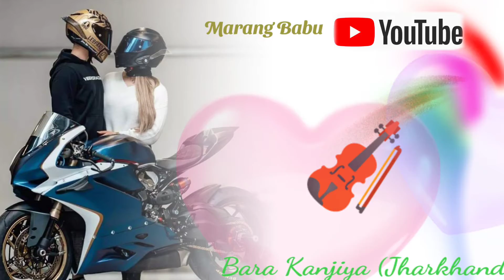A Santali status video Song Love Best Video 2022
Sanam Khon Laha Te Sanam Ko Johar
           ❤️💘Inj Marang Babu 💘❤️
Sanam Ko Johar Inj
                            π Marang Babu
πMarang babu Aape Ko Saman Re Mid Mid Video
Sodor Aape Kana
💘💕Inj Ge Aatu Disom Kora πMarang Babu Aape Tala Re Hej Seter Aakan Video Sanam Ko Nel Sange Pe R Napay Te Nel Pe💘❤️
Inj Jharkhand Bihar Odisha Bengal Asam Chhattisgarh Tamilnadu Karanataka Telangana Uttar Pradesh Delhi Gujarat Punjab Andhra Pradesh Kerala Goa Maharashtra Madhaya Pradesh Jammu Kashmir India Sanam jayaga khon ne pe R kosi rasaka re tahe pe tabon
Inj

Sed Khon Johar
Sanam Santali nel koten Aaradsh nel pe video aale ya

Inj ge πMarang Bubu
Aape Sanam Santali Status Video Song Subtitles Video Song

Santali Status Video Song
Santali Status Video Song  Johar ge
marang babu

marang babu